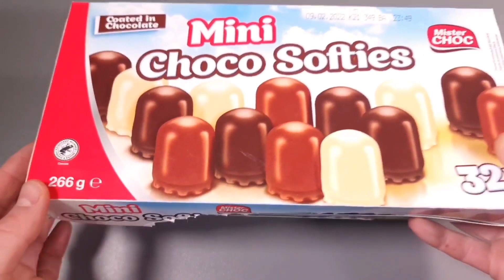Satisfying Video with Meat Grinder Experiments | Lollipops and Candy. Yummy Rainbow Lollipops ASMR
Satisfying Video with Meat Grinder Experiments | Lollipops and Candy. Yummy Rainbow Lollipops ASMR. Learn Colors with Lollipops and Sweets. Friendly Candy Yummy Rainbow Lollipops ASMR.
Hi friends, we love lollipops, chocolate eggs, in fact we love all the sweets in the world. We unpack ASMR candies every day.

The video is not suitable for viewers under the age of 13